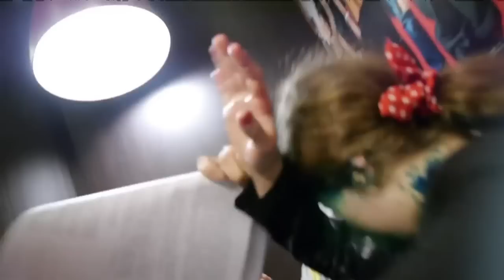Russie: deux Pussy Riot attaquées à l'antiseptique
Les deux jeunes femmes les plus connues du groupe contestataire russe Pussy Riot, récemment libérées de prison, ont été attaquées jeudi 6 mars à l'antiseptique par un groupe de jeunes hommes portant des emblèmes patriotiques et souffrent de commotion et de brûlures.Durée: 01:01